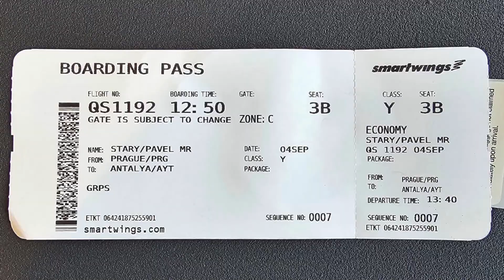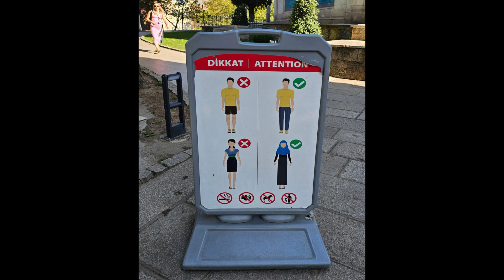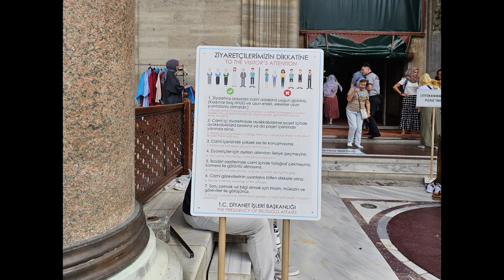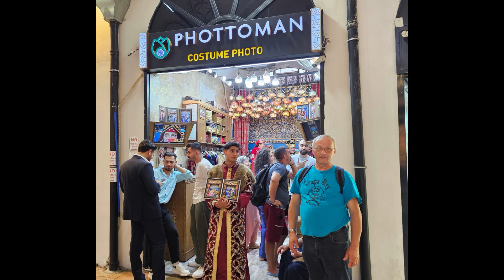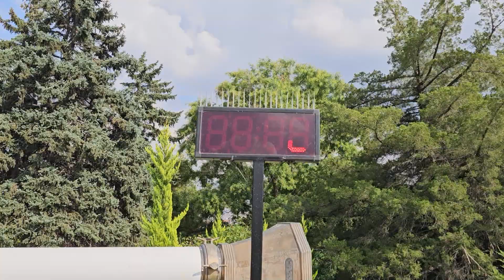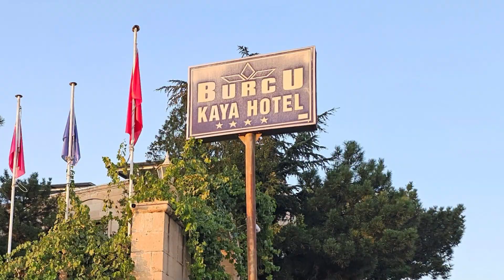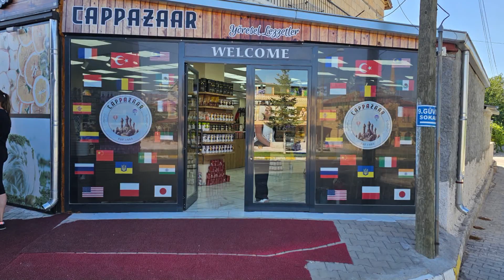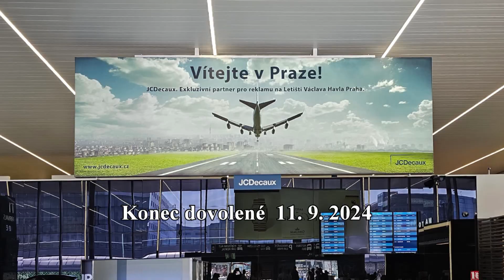Dovolená v Turecku 4. 9. - 11. 9. 2024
Zkrácená verze dovolené v Turecku. Antalye, Pomukkale, Burza, Istanbul, Ankara, Kappadokia, Konya a zpět do Antalye.